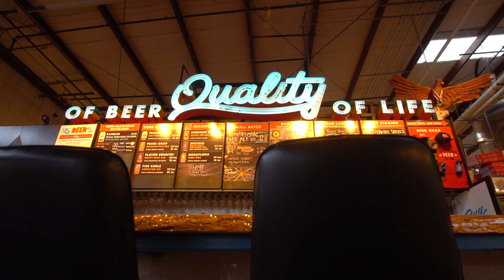Austin Beerworks Discusses Earthly Labs Recovered CO2 Benefits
Austin Beerworks is the largest independently owned brewery in Austin, Texas, self distributing nearly 20,000 barrels a year. Home of the 99-pack and Pearlsnap, Austin Beerworks mission is "Quality of Beer and Quality of Life." This mission to continue to brew the best beer while improving the lives of their team and community drove them to implement Earthly Labs CO2 recovery solution (CiCi). Learn about how they implemented the system, the benefits and how they view this technology for the craft brewing industry.